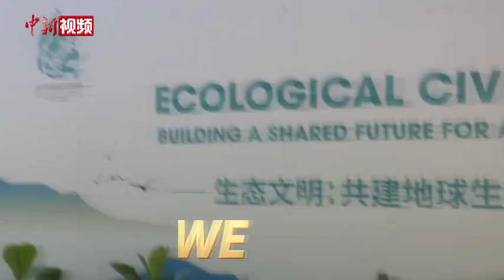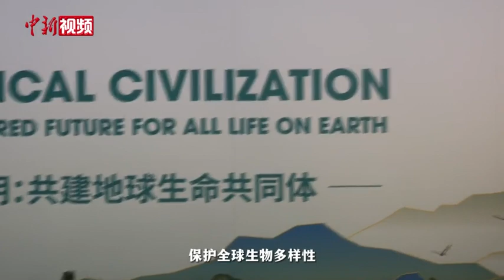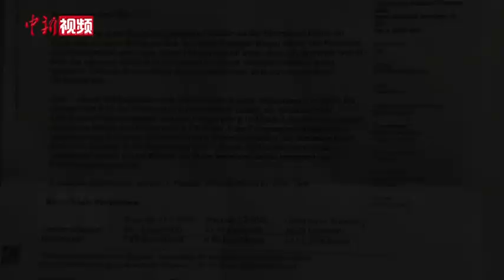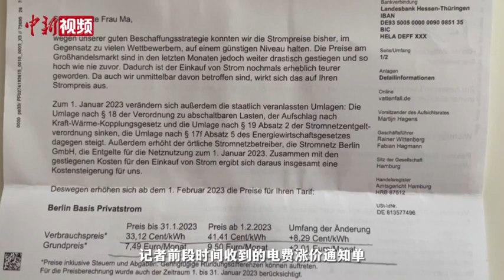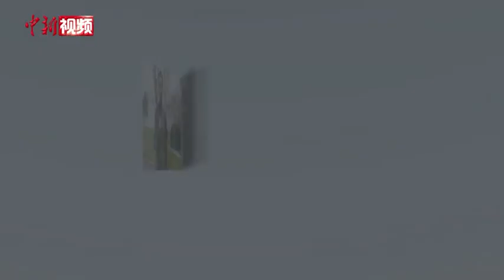【我的2022】2022·世界WE现场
WE是West&East，WE是“微”观现场，WE是“我们”一起。
2022年，中新社记者在现场，记录正在发生的历史，见证蓄势待发的未来，感受新闻背后的温度。
2023年，我们与你，继续关注。